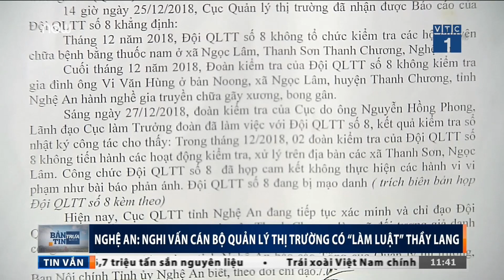Tạm đình chỉ 4 cán bộ nghi tống tiền thầy lang | VTC1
VTC1 | Cục Quản lý thị trường (QLTT) Nghệ An vừa tạm đình chỉ công tác đối với 4 cán bộ, nhân viên liên quan đến nghi vấn tống tiền thầy lang.